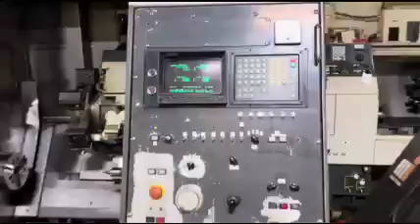FOR SALE: SNK Sut-50 (Toolquip # 22146970)